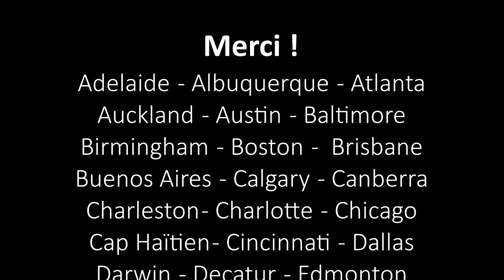Diner en Blanc International - 2019 review / revue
2019 in Review: Le Diner en Blanc was celebrated in more than 20 countries around the world!

Revue 2019: Le Diner en Blanc a été célébré dans plus de 20 pays à travers le monde !